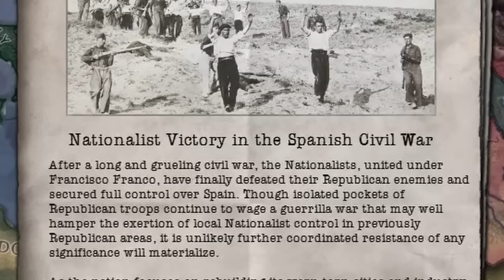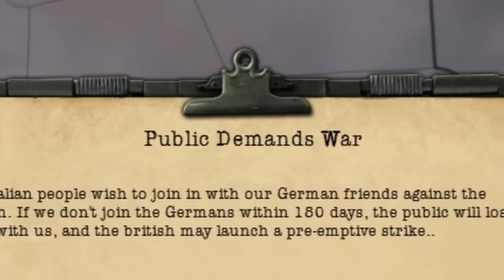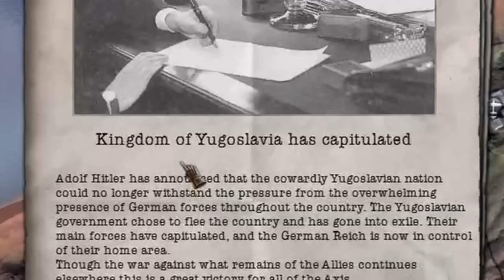So I Joined a Tryhard Game as Italy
Today I joined a competitive HOI4 Multiplayer game and was put on Italy.
So it was time to go all out to show the true power of Italy and how it can carry WW2.
This is how I carried WW2 as Italy and why you don't let me play Italy in Hearts of Iron 4 MP games.